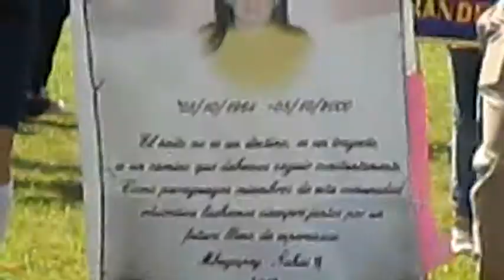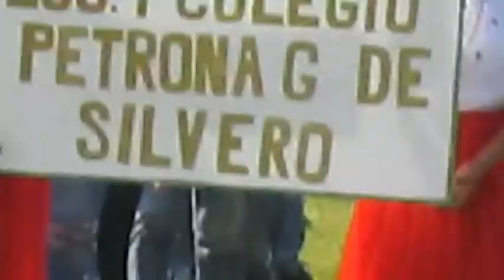2015 COLEGIO PARROQUIAL MONSEÑOR JUAN S. B MBUYAPEY Colegiales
No es un adiós, es solo un hasta luego!!